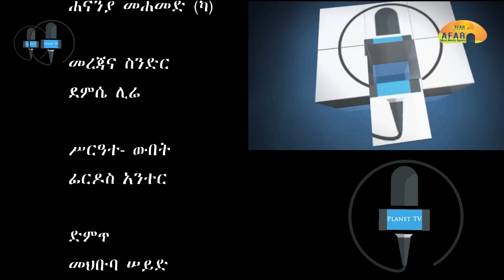Umer zemuye with hananya mohammed planetTv afar tv EBS ebs planet asash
ቃለ-መጠይቅ፣ መዝናኛ፣ ዜና፣ ማህበራዊ፣ ኢኮኖሚያዊ ና ፖለቲካዊ ጉዳዮች የሚቀርቡበት አዝናኝ ቴሌቭዥን